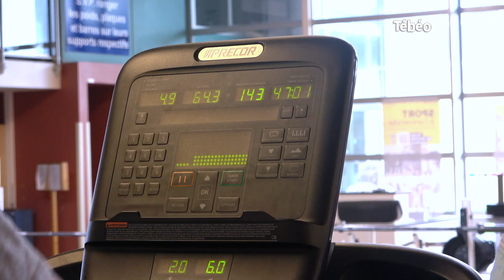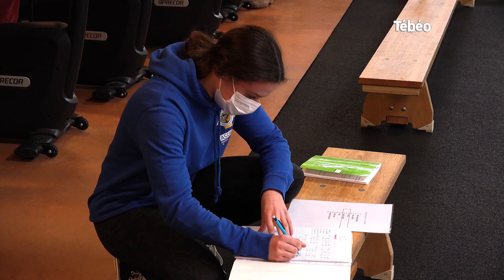Prévention : activités physiques adaptées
Pratiquer une activité physique adaptée après des problèmes de santé ou dans le cadre d’une prévention, c’est possible avec des associations et les étudiants en STAPS de l’UBO.